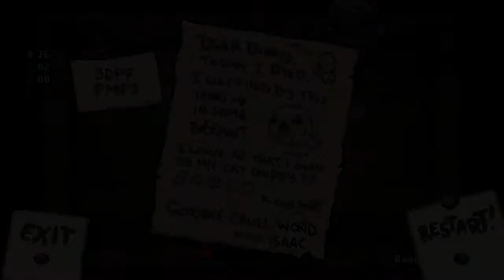Ne menge kackhaufen LOL [Lets play The Binding of Isaac: Rebirth]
Ich zock das game und ihr schaut zu und da frag ich mich gefallen euch die LPs von mir oder eher nicht so Dolle